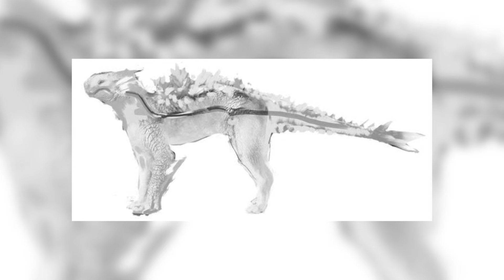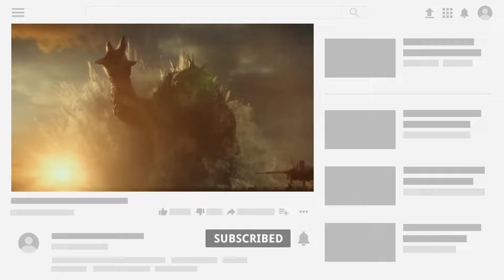Who is the Ancient Titan SHIMO? || Explained in Hindi || SUPER NERD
Hey Guys! Finally after a long time we're gonna cover something related to MonsterVerse, today we're gonna discuss about The Ancient Kaiju SHIMO!